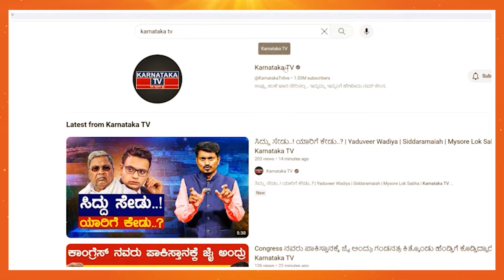HD Revanna ಗೆ ಕೌಂಟರ್ ಮೇಲೆ ಕೌಂಟರ್ ಕೊಟ್ಟ A Manju | Hassan | Lok Sabha Election 2024 | Karnataka TV